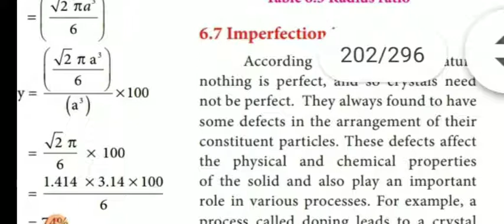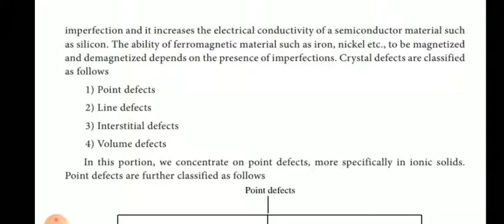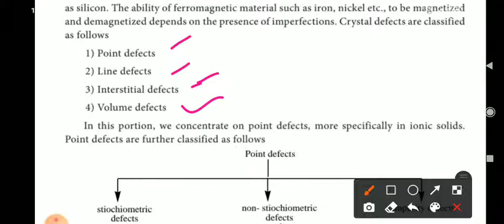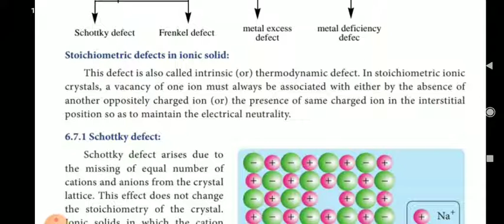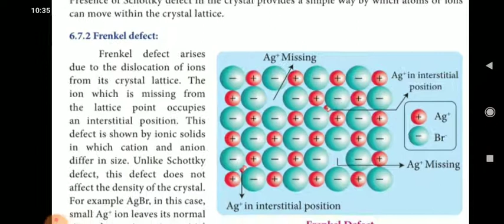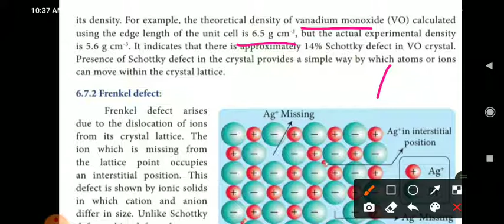Class 12: Chemistry: Imperfection in crystal - Schottky defects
Samacheer kalvi: Class 12: Chemistry: Unit 6 : Solid state - Imperfection in crystal structure